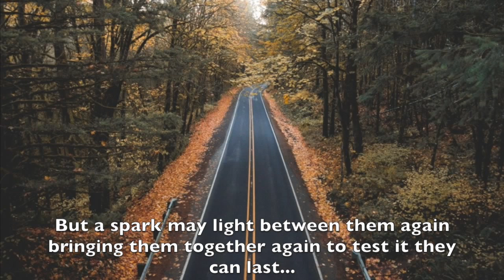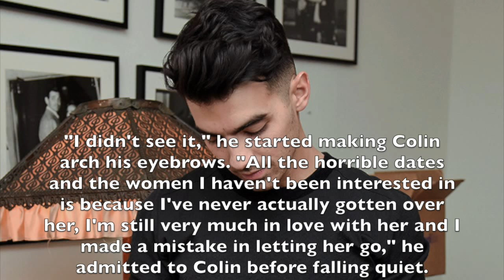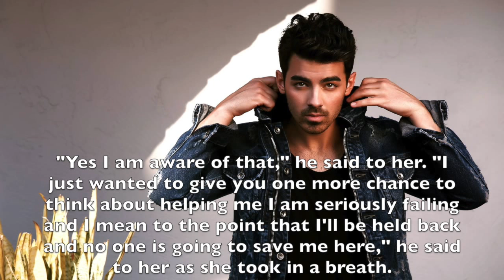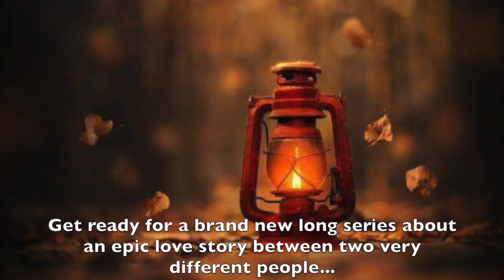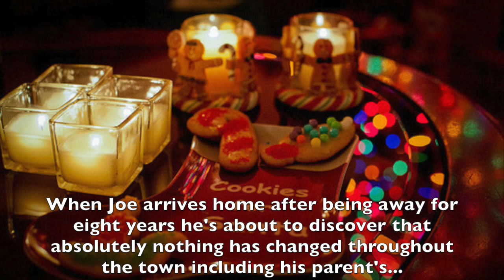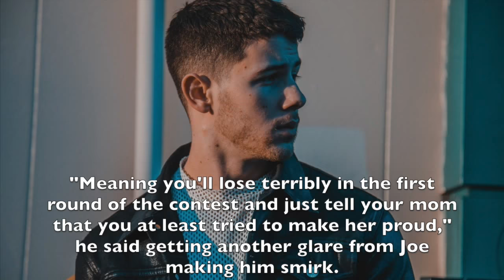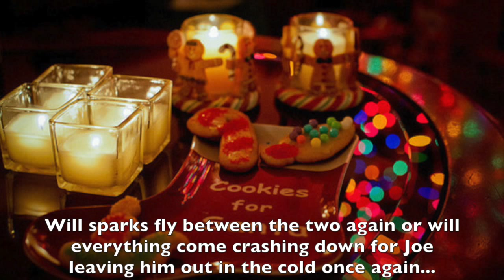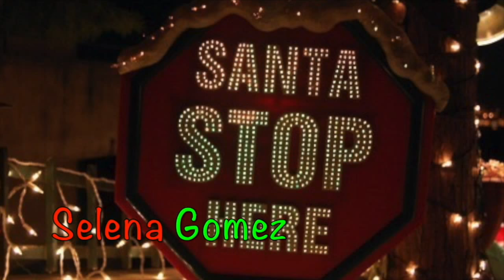3 New Series Marathon 4/16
Three new series for you guys coming very soon and I hope you like the sound of them.

Never Getting Over You is actually all done and ready for upload so you may see that one as early as January depending on how things go,

I'm With You is still being written but will be a very long series as I've already reached 177 episodes for it already and I'm still going so you may not see that series until the summer or maybe not until next fall depending on if I can get into writing it again.

The Christmas Cookie Contest will be the first series you see out of all of these because it will be uploaded around Christmas time probably sometime in mid November area.

Songs: Side Effects- The Chainsmokers Ft. Emily Warren
Longer Than I Thought- Loote Ft. Joe Jonas
Breathin'- Ariana Grande
Happier-Ed Sheeran
Christmas Without You-DNCE
Count On Christmas-Bebe Rexha
Say All You Want For Christmas-Nick Jonas Ft. Shania Twain